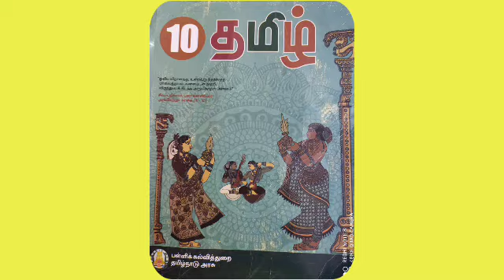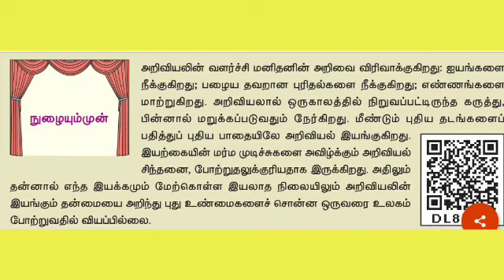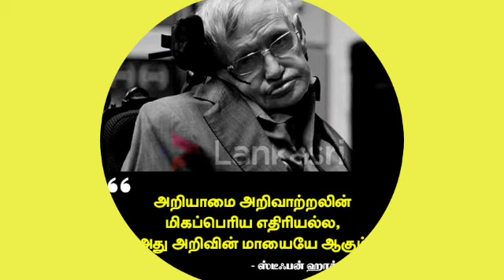10th தமிழ்/இயல் 4/விண்ணைத் தாண்டிய தன்னம்பிக்கை